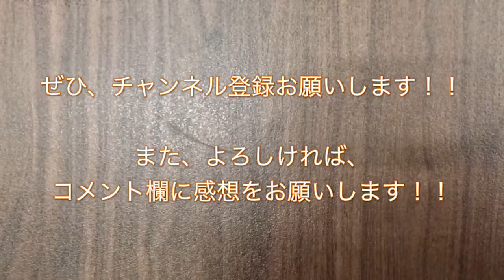東急6020系（6721F） 回送列車 大岡山駅発車から留置線入線までの様子 2018/04/20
２０１８年３月２８日より運行開始した東急大井町線の新型車両である６０２０系（６７２１Ｆ）の回送列車が大岡山駅を発車してから留置線（通称・５番線）に入線するまでを撮影しました。

時間：６時４７分ごろ（１３３番運用）

東急6000系（6001F） 回送列車 到着から発車まで in 自由が丘駅2番線 2018/04/10